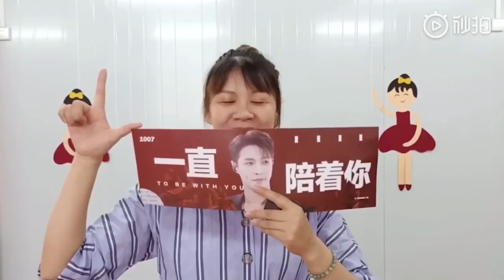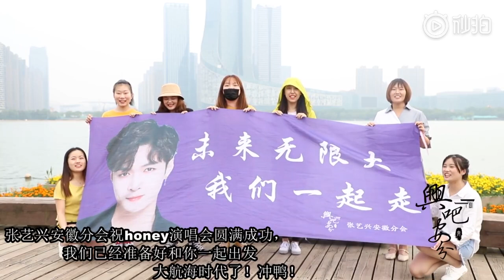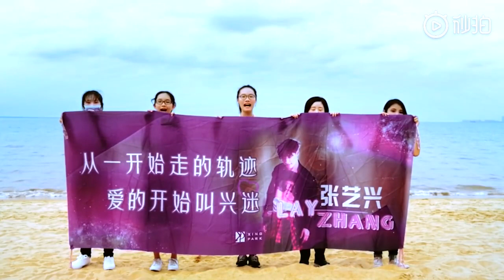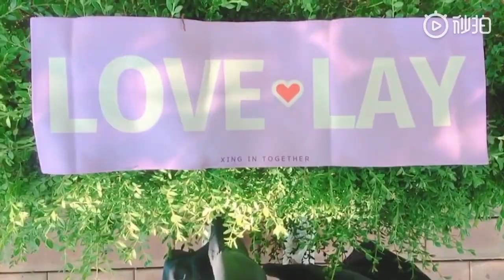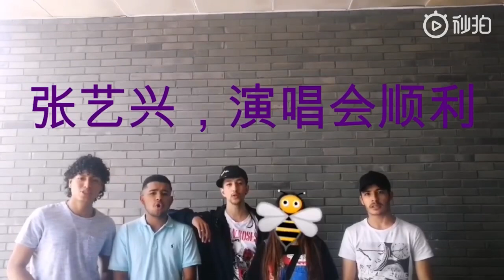190714 ZHANG YIXING 张艺兴 — Studio weibo